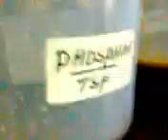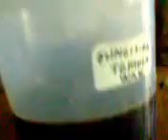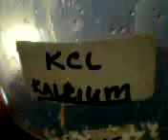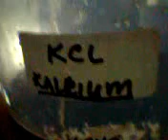Pakan ternak fermentasi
Manfaat Pakan terfermentasi lebih hemat untuk ternak